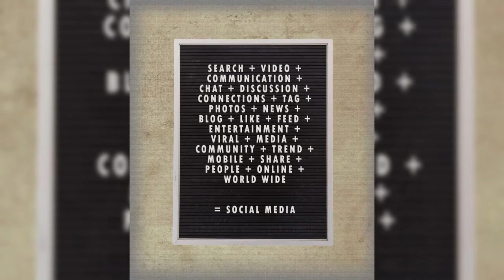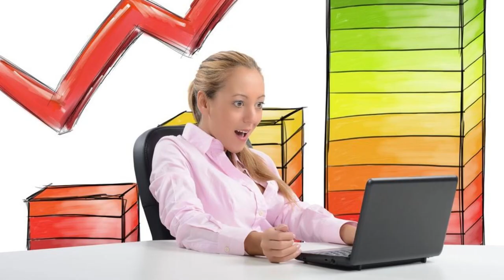Don't Fall Victim: 7 Reasons Exposing Personal Details is a Terrible Idea!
In today's digital age, it's crucial to safeguard your personal information. 🚨 Explore the risks and pitfalls with our video, "Unlocking the Truth: 7 Reasons Personal Info Should Stay Confidential." Discover why sharing personal details can lead to serious consequences. Stay informed, stay safe!